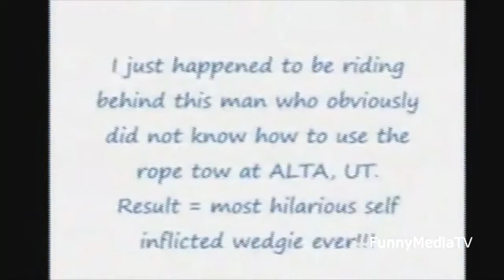Best Funny Jokes 2014, Funny Fails, Jokes, Funny Or Die P 5